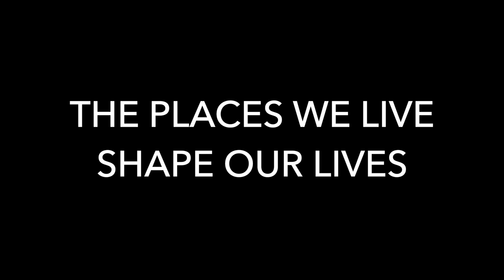Car Required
Decades ago, American cities decided to prioritize cars over people. This decision has lead to a decline in the environment, sense of community, quality of life and family economic health. In building for cars instead of people, we have destroyed places that used to matter.